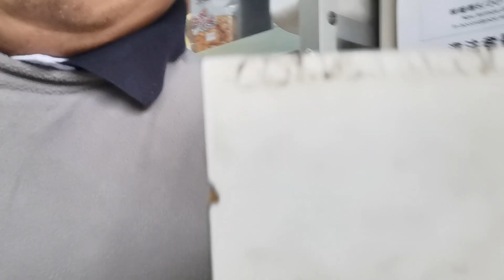gcash 1000 one word about sa BODY SHAMING // Green man or Green Soldier nag public apology